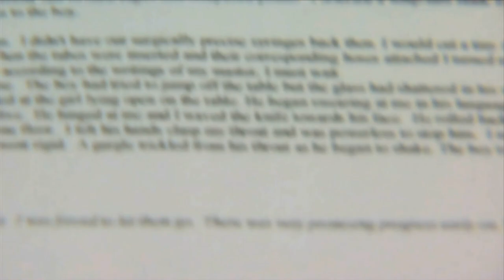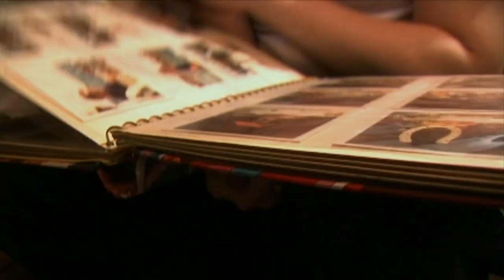B.D. Gottfried - "Future for Sale" Cyber Audio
- B.D. Gottfried - "Dead Language" - Like this video? Come see thousands more at the Net's biggest, uncensored, completely d.i.y. punk, hardcore, indie and alternative music video site, BlankTV.com!
Director: Steve Wagner